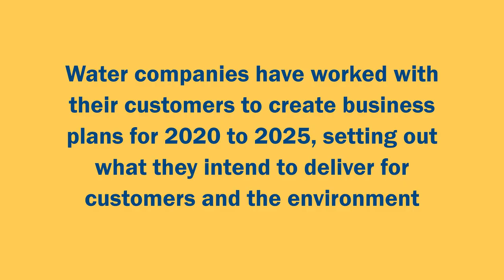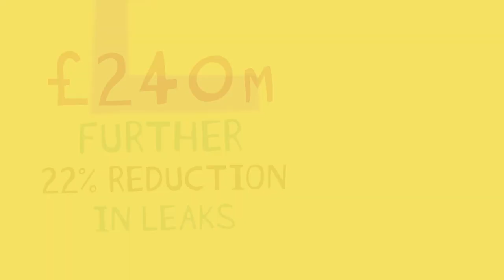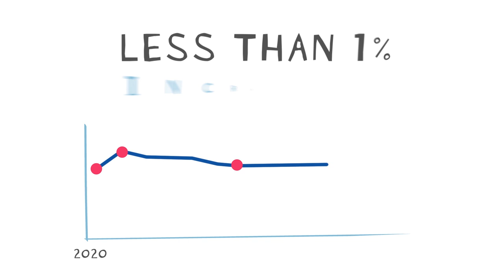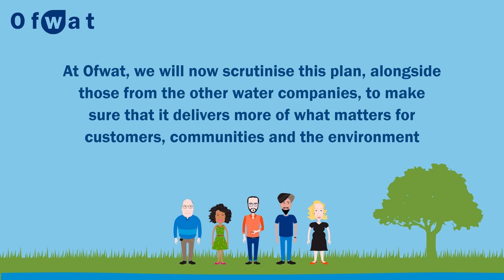Anglian Water's business plan for 2020-25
Anglian Water share what's in their business plan.